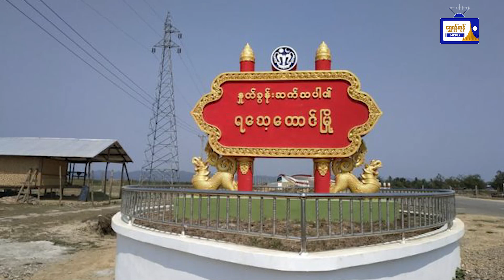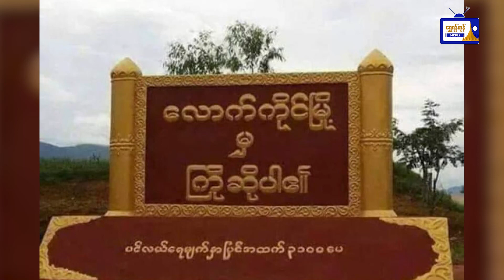ထူးထူးခြားခြား ပြည်တွင်းသတင်းများ (၁၄.၁၁.၂၀၂၃)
ထူးထူးခြားခြား ပြည်တွင်းသတင်းများ
(၁၄.၁၁.၂၀၂၃)
- ရသေ့တောင်မြို့နယ်ရှိ နယ်ခြားစောင့်ရဲစခန်းအချို့ AA အဖွဲ့က ဝင်ရောက်တိုက်ခိုက်မှု ဖြစ်ပွား
- သီပေါမြို့နှင့် ကျောက်မဲမြို့ကို ဆက်သွယ်ထားသည့် မိုင်းခွဲဖျက်ဆီးခံထားရသော ကျင်သီတံတားကျိုးကျ
- ရခိုင်ပြည်နယ်ရှိ မြို့နယ်များသို့ ပြေးဆွဲနေသည့် ရွှေပြည်တန် အမြန်ရေယာဉ်ခရီးစဉ်များ ခရီးစဉ်ပြေးဆွဲမှု ယာယီရပ်နား
- တိုက်ပွဲများကြောင့် နမ့်ခမ်းမြို့တွင် ဒေသခံ (၅) ဦးထက်မနည်း သေဆုံးပြီး နေအိမ်များနှင့် သာသနိက အဆောက်အအုံများ ထိခိုက်ပျက်စီးကာ စစ်ဘေးရှောင်သူ (၁၀,၀၀၀) ဝန်းကျင်ရှိလာ
- လောက်ကိုင်မြို့ အဝင်အထွက် ပိတ်ထားသော်လည်း မြို့တွင်းတွင် ပုံမှန်အတိုင်း သွားလာရောင်းဝယ်လျှက်ရှိကြောင်း သိရ
- မလေးရှားမှာ ရော်ဘာခြံအလုပ် လုပ်ကိုင်တဲ့ မြန်မာအလုပ်သမားတစ်ဦး ကျားကိုက်ခံရကာ သေဆုံး